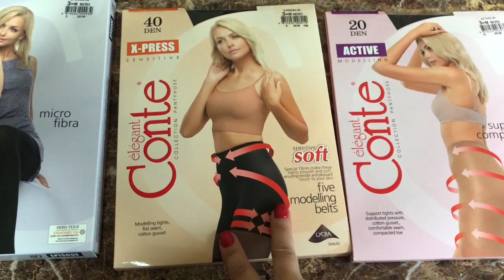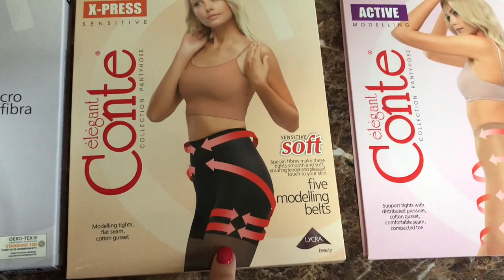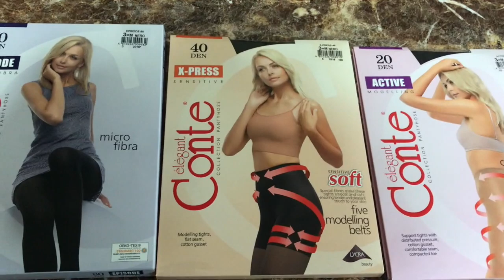Какие Колготки КУПИТЬ 🛍 Я в Иловле ❤️Праздник!!! 🎉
я в Иловле на празднике Села!!! розацеа начала успокаиваться благодаря крему Салантра !!! мои покупки))) накупила колготок
искупала Чапу)))
праздник удался 🤗